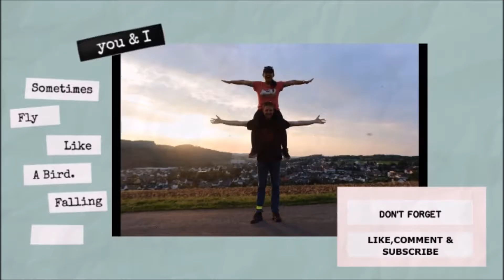Gewinnspiel / Gaming - Maus